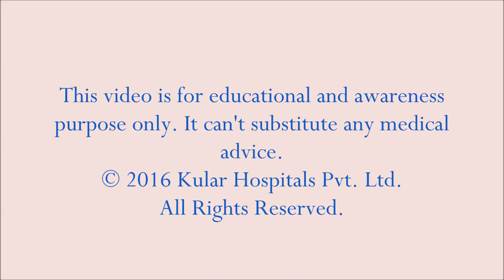Best Method to Lose Weight |Lost 54 Kgs|Mini Gastric Bypass| Best Obesity Surgery|Punjab|India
A 46 yrs male from  Sri Mukatsar Sahib, Punjab, India,  got Mini Gastric Bypass  by Dr. Kular at Kular Hospital, Bija, India.He   is 2 years  post surgery and lost 54 Kilos. He is taking moderate volume of diet  without  nausea and vomiting. Mini gastric bypass gives you the luxury of eating a moderate volume of meals.